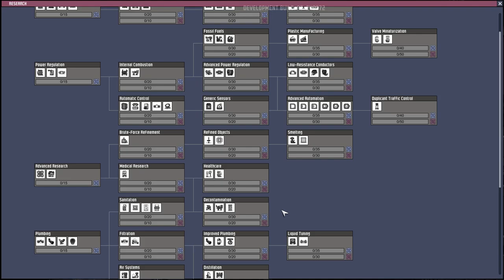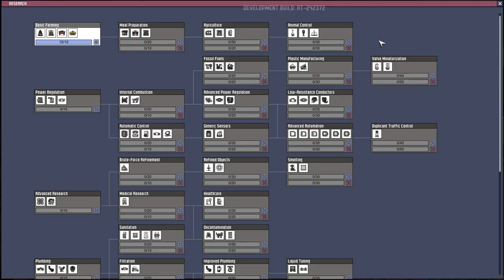OXYGEN NOT INCLUDED - Fresh start for Automation Update!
Oxygen not included ( known as ONI ) is going through a rapid and regular update process in early access
The Automation Update promises to take the micromanagement out of the game... but at the cost of sprawling complex wiring and logic!!
This game takes the form of a classic resource management game, tasked with managing and taking care of a group of colonists that have to deal with problems such as hunger, waste, oxygen levels, stress etc.